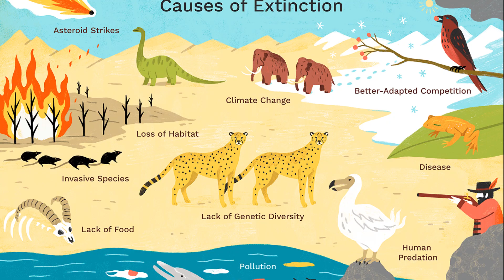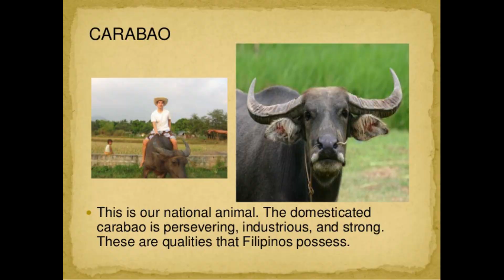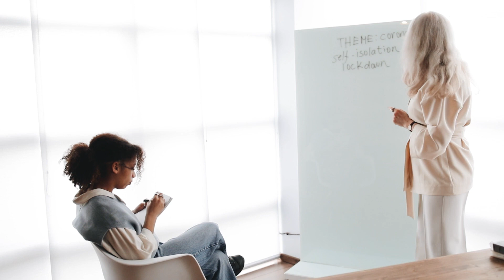Top 10 Pinaka Sikat na Hayop sa Pilipinas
Another video nanaman mga ka Pet Lover!

Have an Awesome and Amazing Day !!
Script:
10 Na pinakasikat na mga Hayop sa Pilipinas

Magandang Umaga , Hapon o Gabi po sainyo mga Ka Pet Lover. So Kamusta na kayo? . Hopefully you are doing ok . So sa video na ibabahagi ko sainyo ngayun ay ang top 10 Most Popular na Animals in the Philippines. Sana po magustuhan nyo ang ating bagong video. Without Further Ado. Let's start on this video.

10.) Pig

Pig o tinatawag na baboy dito sa pilipinas. Mostly ginagawa itong pagkain kasi hindi yan nawawala sa diet sa ating mga pinoy. May Lechon , Sisig at iba't iba pang mga putahe. Pero alam nyo ba mga Ka pet lover. Ginagawa rin itong as Pet ng ibang tao. Kasi itong baboy o Pig ay matalino . Sinasabi rin ng iba mas matalino pa ito kesa sa aso.

9.) Parrot

Isa din ito sa sikat na hayop dito sa pilipinas. Dahil kaya nila mang gaya ng boses ng tao. Popular din ito as pagiging pet . At alam nyo ba mga ka pet lover. May long life span ang mga parrot. They can live up to 65 - 80 years or also they can outlive their owner.

8.) Philippine Eagle
Ang Philippine Eagle. Sikat itong hayop na ito kasi . Ito ang national bird natin dito sa pilipinas. Ang popularity din ng Philippine eagle ay tumaas dahil sa PAG-ASA. At alam nyo ba mga ka Pet lover Muntik na itong an extinct nuon dahil sa mga poachers. Buti nalang at gumawa sila ng batas na bawal na mang huli sa wild life ng Philippine Eagle.

7.) Lions

Ang Lion ay isa din sa mga sikat na hayop dito sa pilipinas. Comment po kayo sa ibaba kung kailan kayo 1st time nakakita ng Lion at saan kayo nakakita. Anyways. Ang lion represent Strength and bravery. Sumikat itong lion dito sa atin dahil sa Movie na "The Lion King" . at sumikat din dahil meron ito sa "Manila Zoo".

6.) Carabao

Ang carabao. also known as Asian Water Buffalo. Ito ang Philippines national animal natin. Dahil Hard working ang mga ito lalo na sa rice fields. At alam nyo ba mga ka pet lover. Ang carabao din represents Filipinos patience and Resilience. At isa pa . Alam nyo ba sa Bulacan. Sobrang proud sila sa kanilang carabao. May tinatawag silang Carabao Festival. Dinadamitan at Pinaparade nila ang kanilang Carabaos.

5.) Elephants.

Ang mga elepante o Elephants. First time ko nakakita nito sa Manila Zoo nuon nung bata ako .  Hindi ko alam pag buhay pa si Mr. Elephant dun. May balita na ba kayo sa mga elephant sa manila zoo? Comment nyo po sa ibaba. Anyways Sumikat ang Elepante dito sa pilipinas kasi ito ay napakalaki at napakatalino. At alam nyo ba mga ka pet lover. Ginagawa itong Working animals nuon.

4.) Dolphins.

Dolphins ay isa din sa mga sikat na animal dito sa pilipinas. Dahil ito ay sociable creatures. Madali maturuan . At Alam nyo ba isa ito sa most intelligent animal here on Earth. Sumikat din ang dolphin dahil sa 1963 Movie na "Flipper".

3.) Horse.

Unang papasok sa isip ko pag Horse o Kabayo ay sa Baguio City. To be exact is sa Wright Park. Dahil pwede mong sakyan ang mga kabayo dito. Naalala ko pa. May iba't ibang kulay pa ang buhok ng kabayo sa Wright Park . Anyways. Mostly ginagamit ang kabayo sa sports dito sa pilipinas. Such as Polo and Horse Racing.

2.)Cat

Sikat na sikat ito sa Pilipinas. Minsan tinatawag natin silang Ming ming.  Good companion din ito sa atin. Malambing , Maamo . basta maalagaan sila ng mabuti. Minsan nga ginagawa natin silang taga huli ng Daga or Rat dito sa pinas.

1.)Dog

Mostly lahat ng bahay dito sa pinas may pet na aso. Dahil tinatawag itong "Man's Best Friend". Sila ay Loyal , Intelligent and ofcourse napacute nila.

So yun na po ang top 10 Na pinakasikat na hayop dito sa pilipinas. Pag nagustuhan nyo ang video na ito. at gusto nyo pa ng mga ganitong content. It will really help our channel a lot. Thank you guys for watching. At kita kits ulit tayo sa susunod na video.